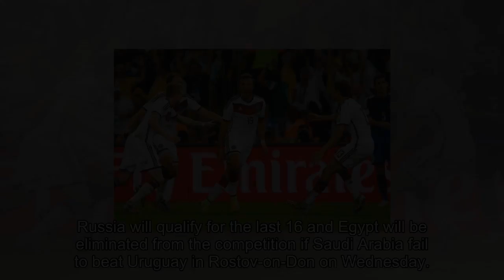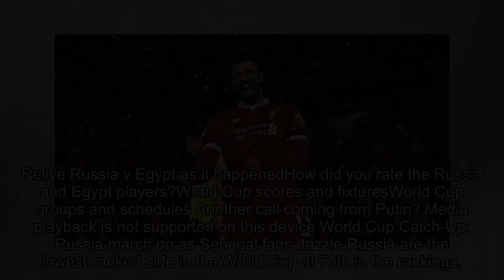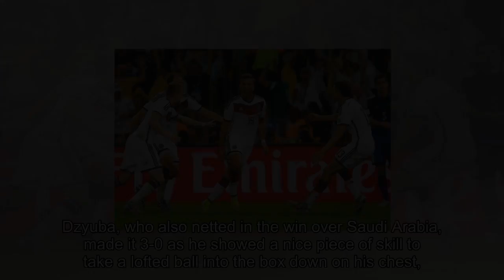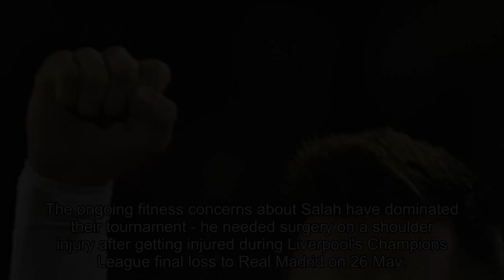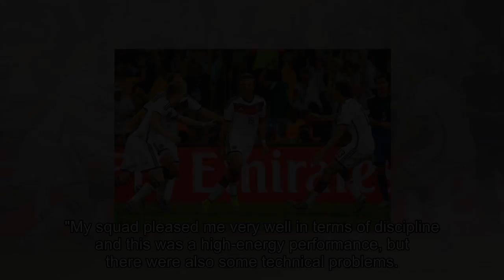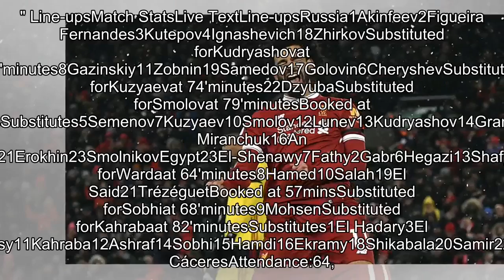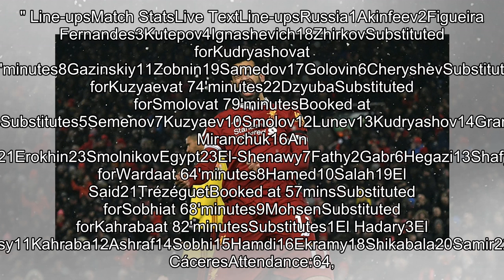[2018 NEWS]World Cup 2018: Russia beat Egypt 3-1 to close in on last-16 spot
World Cup 2018: Russia beat Egypt 3-1 to close in on last-16 spot